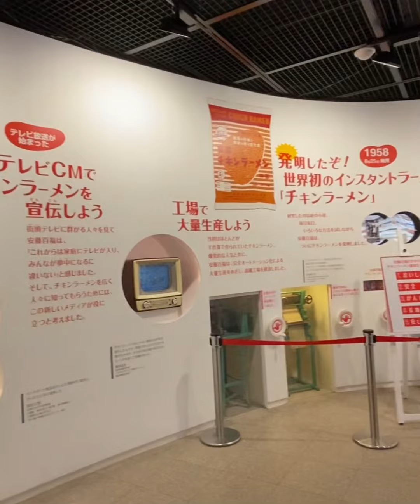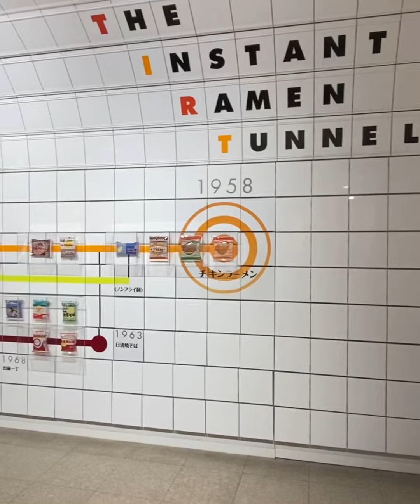【行った気分】池田市カップヌードルミュージアムの中 Inside of the Cup Noodle Musium in Ikeda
大阪府池田市にあるカップヌードルミュージアムに行ってきました
近くにあったのですが行ったことがありませんでした
コロナの影響で展示が閉まっている部分もありましたが行く前に参考にしていただければ幸いです

I visited the cup noodle museum In Ikeda, Osaka.
It was In I’eda and not far from where i live but i have never been there. Some of the exhibitions are closed due to COVID-19 pandemic, but I made my own cup noodle!